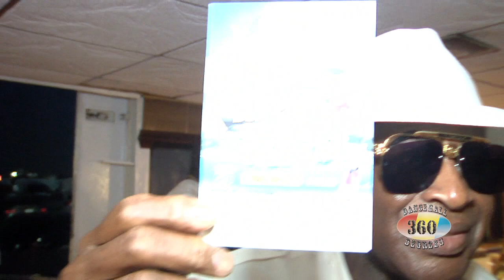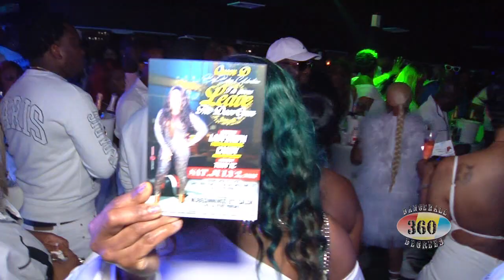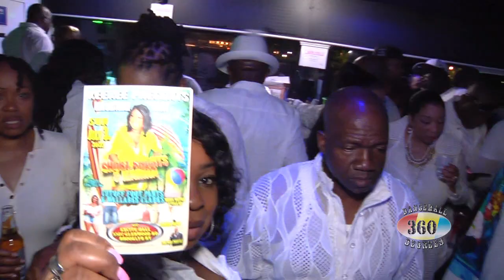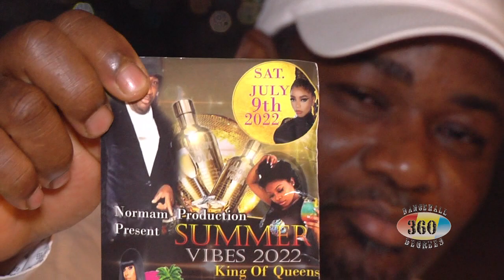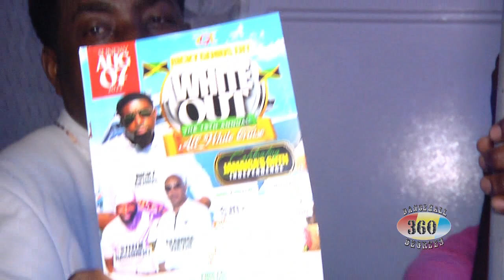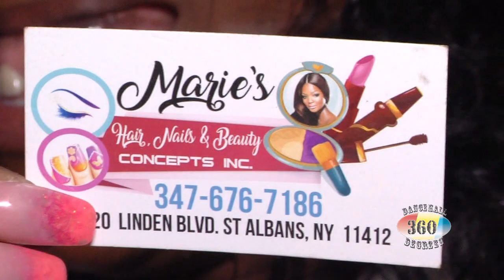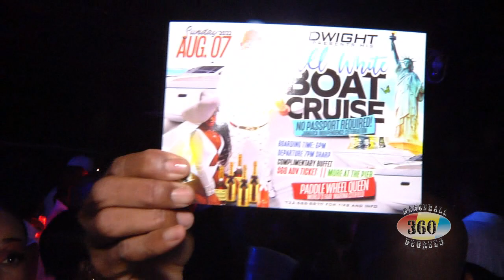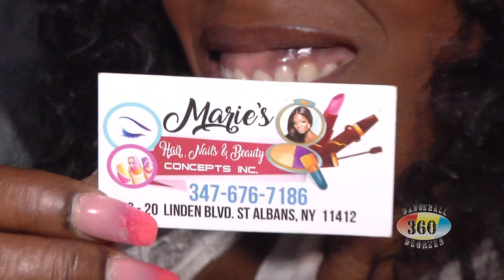Connie From Sandz Bar & Grill Pure White Boatride 2022